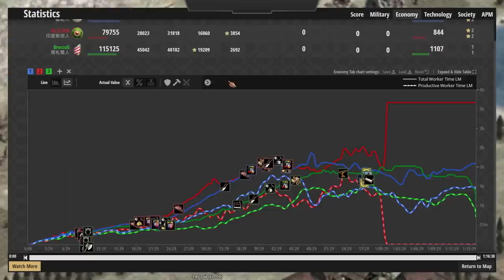【世紀帝國2決定版】TaToH參加三國志大戰！居然有敵國使出自爆戰術？！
●MBL主動出擊哥德戰術！想練哥德不容錯過！轉攻為守爭取時間農出大量步兵！

●印加投石手獲得拇指環後大幅強化！遠防和哥德衛隊一樣高的老鷹直擊斯拉夫！